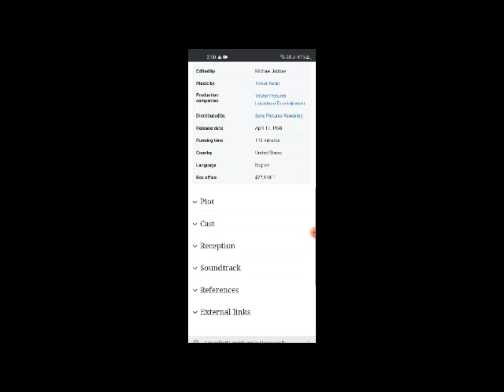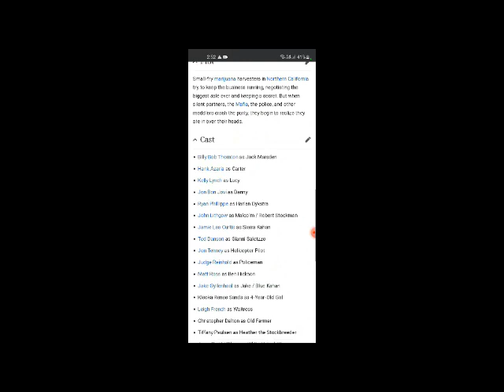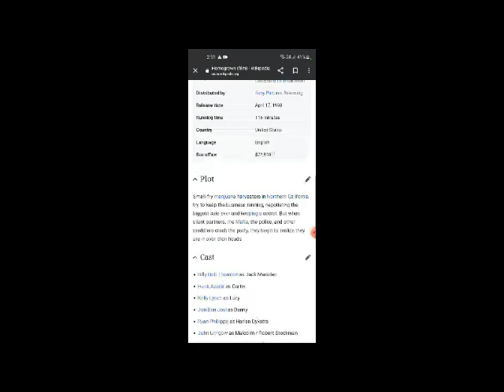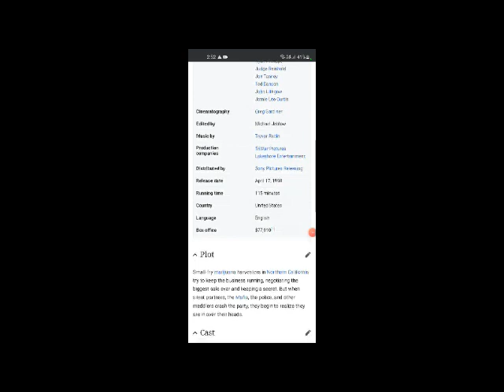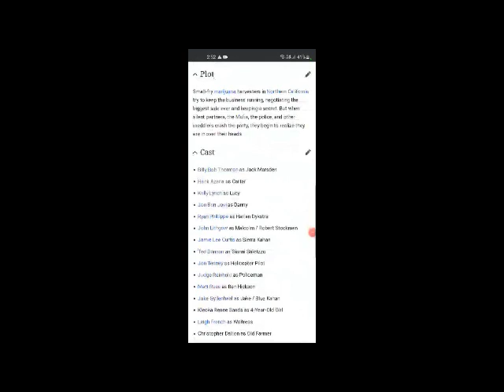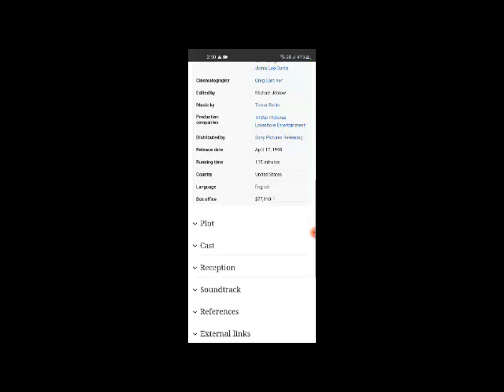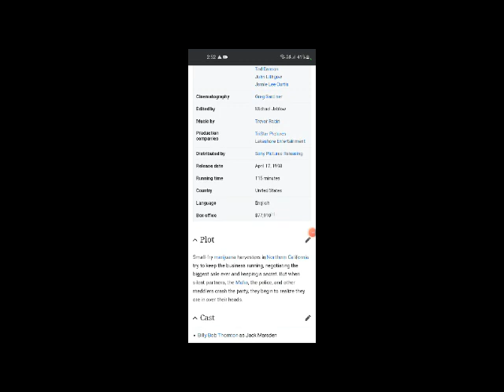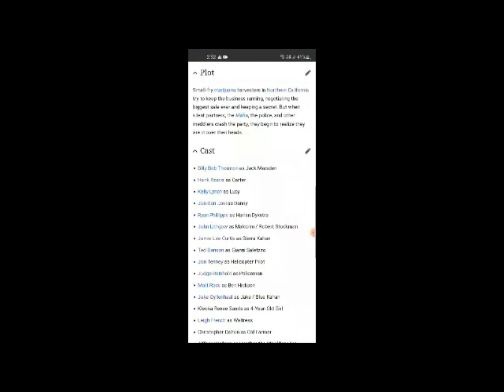Homegrown Full Movie Facts & Review In English / Billy Bob Thornton / Hank Azaria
In this video we will tell you about fact and review of movie Homegrown.